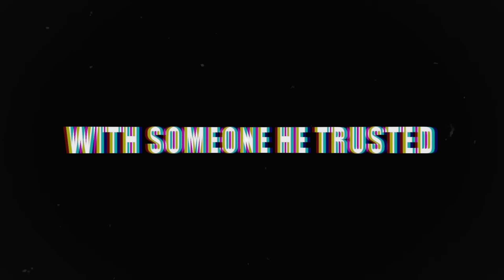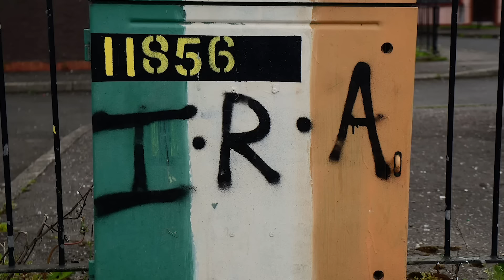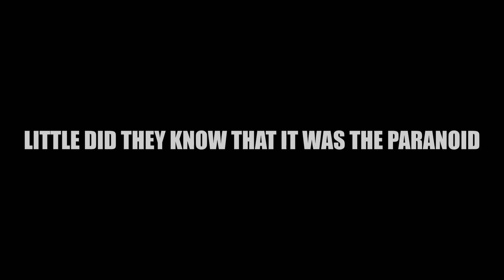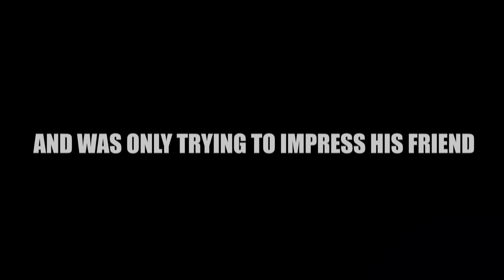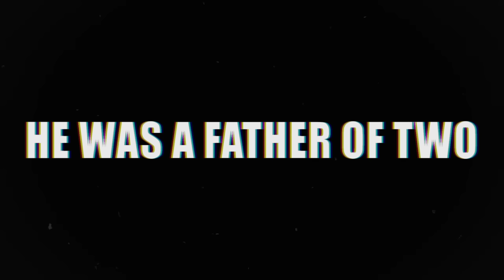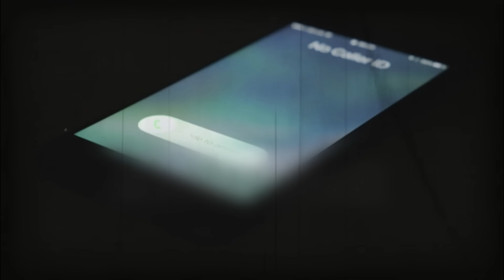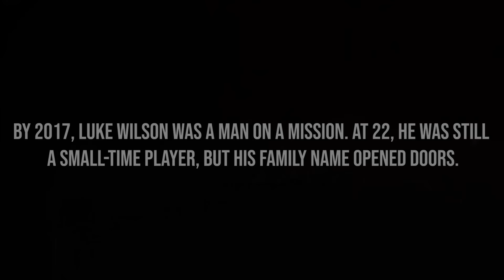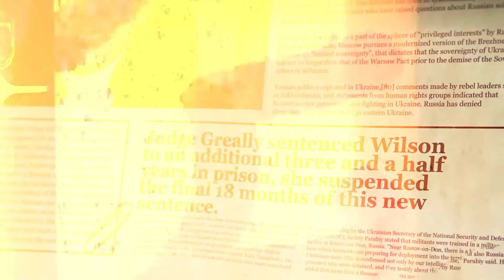The Brutal Rise And Fall Of Ireland's Deadliest Family: The Wilsons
The Brutal Rise And Fall Of Ireland's Most Dangerous Family: The Wilsons

This is the full documentary on an Irish family of killers.

1. This video features discussions on unverified information and speculative viewpoints sourced from the internet and various news outlets. Intended solely for educational and informational purposes, this content should not be regarded as confirmed facts or definitive truths.
2. According to Section 107 of the U.S. Copyright Act: "Notwithstanding the provisions of sections 106 and 106A, the fair use of a copyrighted work, including reproduction in copies or phonorecords or by any other means specified by that section, for purposes such as criticism, comment, news reporting, teaching (including multiple copies for classroom use), scholarship, or research, is not an infringement of copyright." While this video may contain copyrighted clips, images, or photographs not specifically authorized by the copyright holder(s), we believe in good faith that these materials are protected by federal law and the fair use doctrine.
3. Disturbed World does not aim to defame, slander, or discredit any individuals or organizations mentioned in this video. The information is presented to encourage thoughtful discussion and critical thinking among viewers. We explicitly do not condone or promote any violent actions described in this video; such mentions are solely to provide context and understand the implications of certain events historically or in current affairs.

If you are or represent the copyright owner of materials used in this video, and have an issue with the use of any material, PLEASE email us and we can resolve the issue immediately.